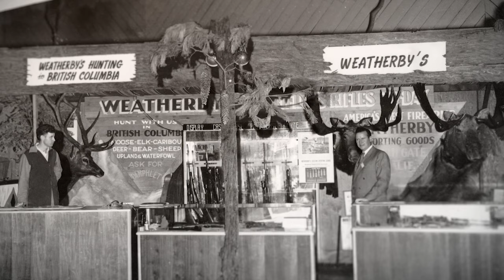On Our Mark: Episode 79 Part 2 - The All New Mark V Live Wild Edition Rifle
On the highly anticipated Part 2 of Episode 79, Remi Warren joins the Weatherby® team to talk about the brand new Mark V® Live Wild™ Edition. Listen in as the team talks about Remi's journey to partnership with Weatherby, the design behind the rifle, and all the amazing features available at a reasonable price point. In this episode we discuss:
- Remi’s transition from self filming to the present
- More about the Live Wild brand
- The brand new Mark V Live Wild Edition rifle
- Shooting it out to 1000 yards, fresh from the factory
- Features of the Live Wild rifle
- Remi’s family historically intertwined with Weatherby
- Available calibers in the new rifle
- The amazing price point and where you can find it